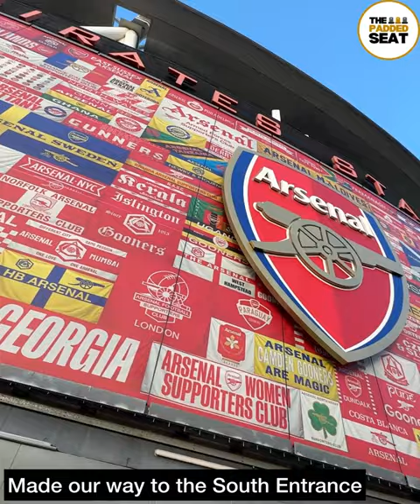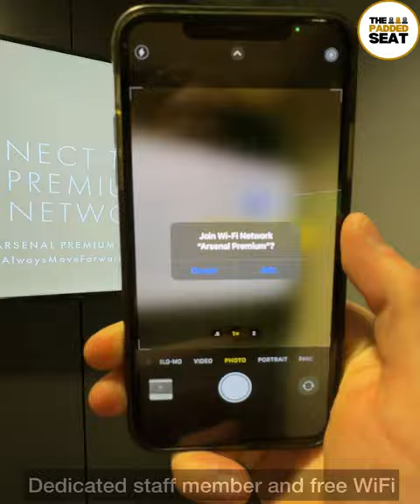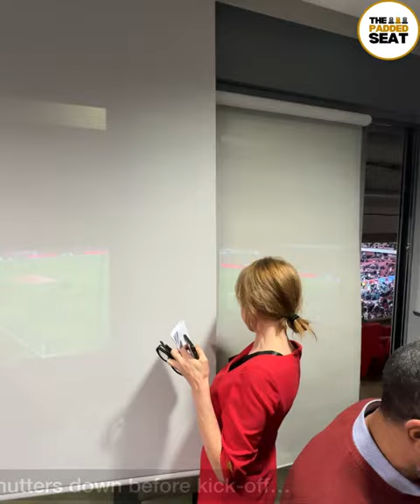Reviewing a Cadbury VIP Match Day VIP experience at Arsenal 🍫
We tried a Cadbury VIP Match Day Experience at Arsenal. Thanks to Cadbury for the invite!

Here's how we got on at Emirates Stadium...